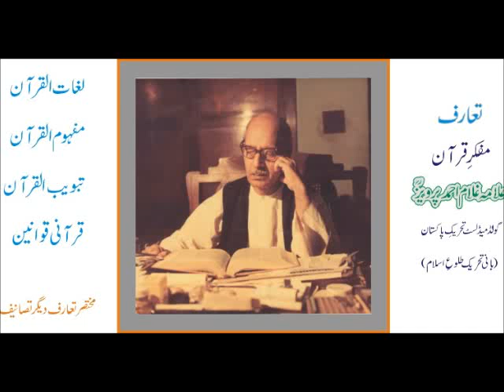Azaab Ka Qurani Mafhoom part 04 by Ghulam Ahmed Parwez